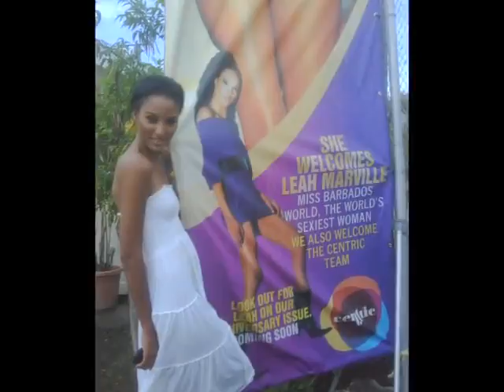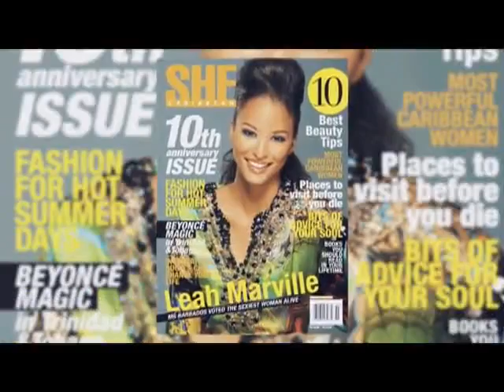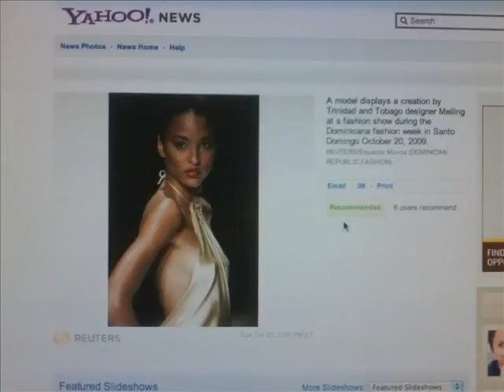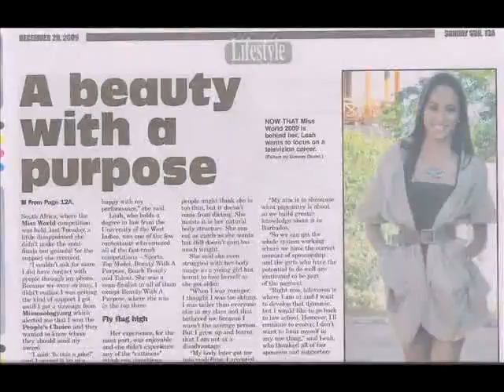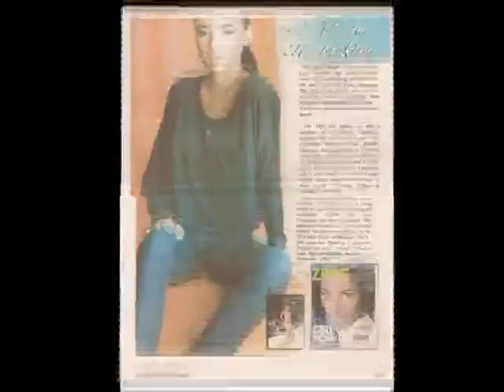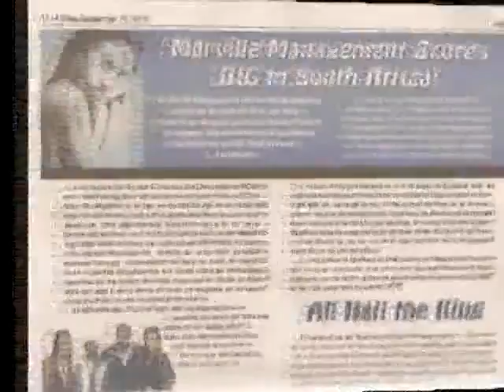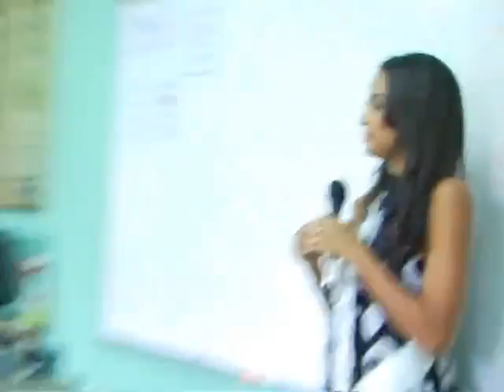Passport 246 Episode 9 SD